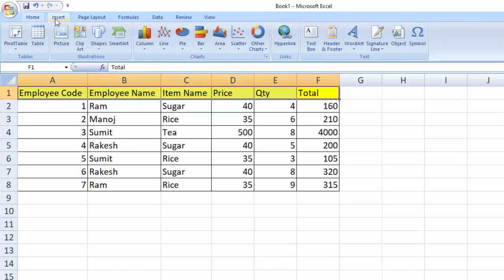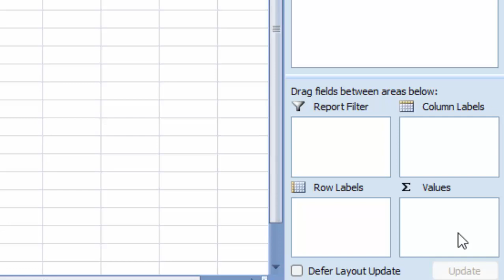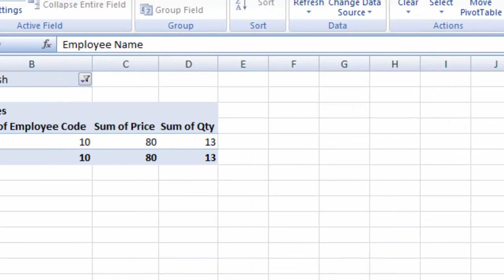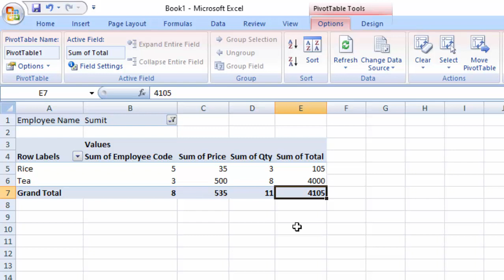Pivot table in Microsoft Excel 2007@COMPUTEREXCELSOLUTION